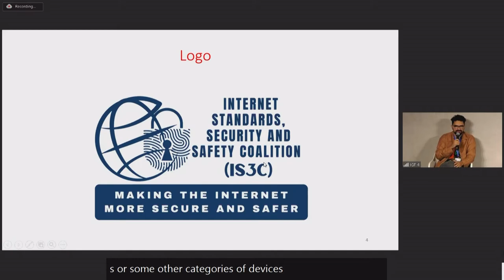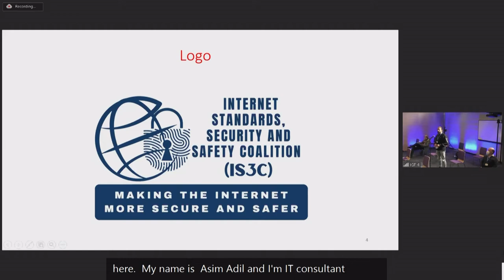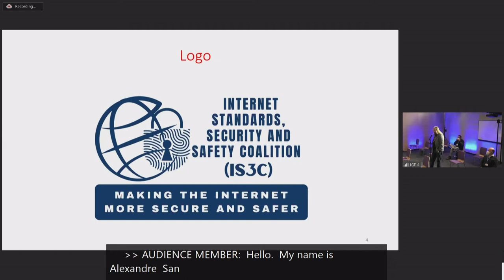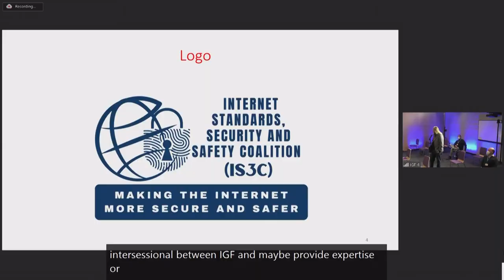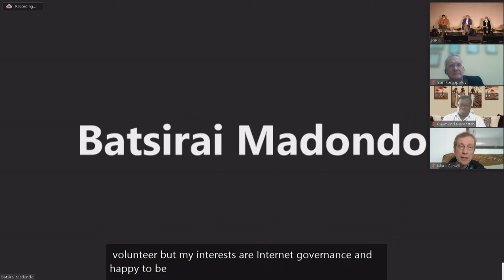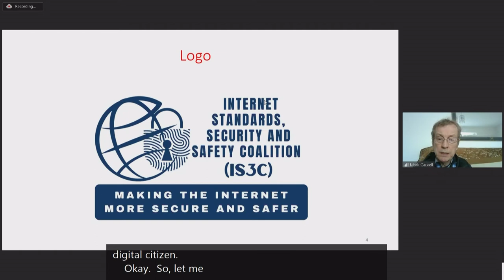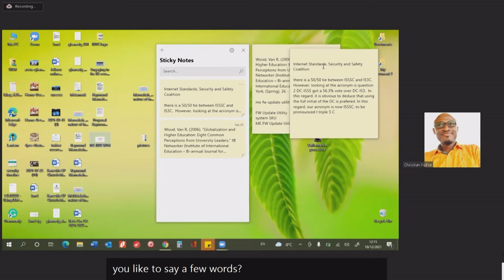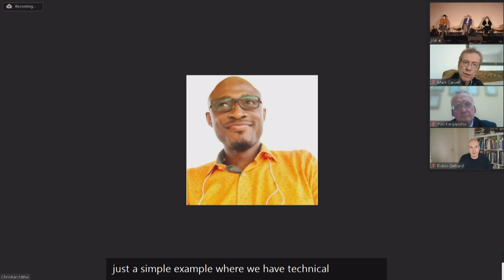IGF 2021 - Day 4 - Conference Room 4 - [NS] Networking Session: Supporting the Dynamic Coalition...